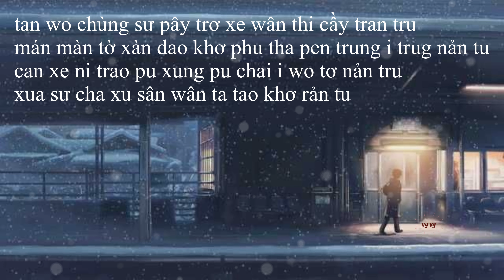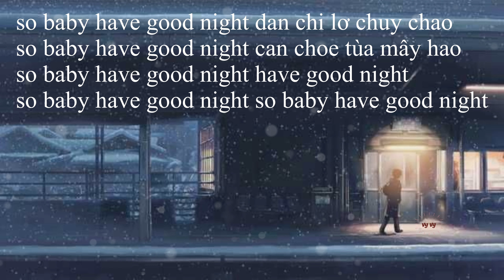{PHIÊN ÂM THUẦN VIỆT} GOOD NIGHT - Tiểu Quỷ/小鬼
- Mình lúc bận lúc rảnh nên những bài các bạn yêu cầu có lâu hơn bình thường thì đừng buồn mình nhé, mình sẽ cố gắng làm ngay khi có thời gian nè ^^

PHIÊN ÂM
yo háo chiu pù chen
xàn cấn nì sua ì xe coan duy wỏ tờ sư chìn
cai xung hơ sua chì nơ wo de pu trư tao
xủa ì nơ xủa ì nơ xủa ì nơ

xúa ì nà chìu xoan lờ pà ràn wò mân cung xàn sử chen
pà pha xìn sư tâu xen liu cầy mìn then
oh baby chin wan wo mân tâu wan chi cúa chuy
pà chí i ten tâu cha sư cua lúy

chiu pây dâu chai xư chu chi in wây sấy tờ xáo sân
can chin hần lí xùa tan ran pu chai hu sầy cháo trân
wò xung lai tâu pù huy che i ni súa tờ cuy khoa
ni sua pú xàn san khái chi sử mây na mờ wây ta

tan wo chùng sư pây trơ xe wân thi cầy tran tru
mán màn tờ xàn dao khơ phu tha pen trung i trug nản tu
can xe ni trao pu xung pu chai i wo tơ nản tru
xua sư cha xu sân wân ta tao khơ rản tu

nấy then wo chuy lơ pin pu sư in wây chiu dầu tua le
xan sâu trờ chú li pu trư ru khờ pha xe
baby listen ni can sâu tao wò pây wây khú xi
nì lấy lờ sư chi nì cân pần lan tơ ta

so baby have good night an chin tơ suy chao
so baby have good night mi rân tờ wây xao
so baby have good night have good night
so baby have good night so baby have good night

so baby have good night dan chi lơ chuy chao
so baby have good night can choe tùa mây hao

i che tầu pen tờ na mờ khoai
troan den trư chen thìn liu chai doẻn ti din din chua thúng

tơ nén phu i nen ờ ni wò pu chai lén xì
dâu xe hoa chi sư nan i den dúy
tơ na mờ sua pu tru chiu thun xa
pa tao xen chai hoan chen chiu tha

sù xi tơ chi wây chai phan chen li mí man
ni trư tao túa sao cơ de wan
wò sân trư pu nân xỉ coan
xan sư den chùy san xan liu tơ khâu hung din
chuy su xí tơ thi wân de xân chai wò sấu li tờ sấu li